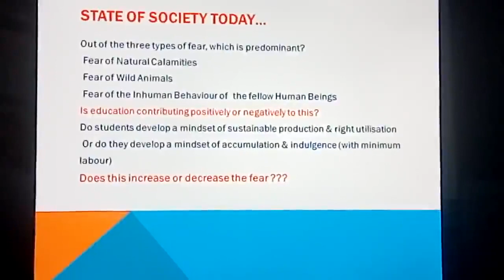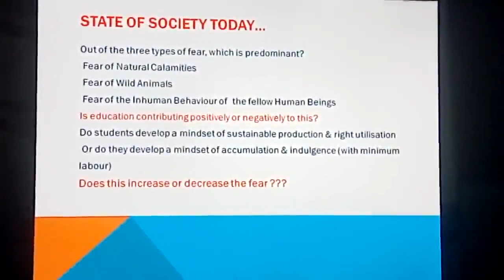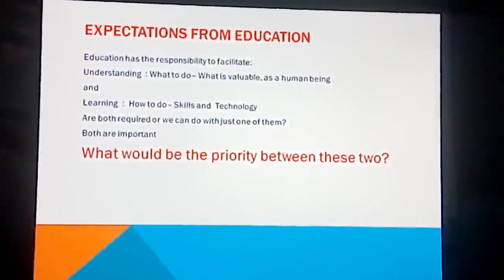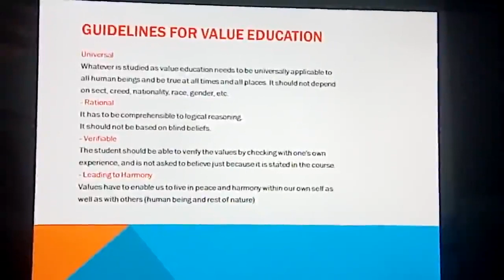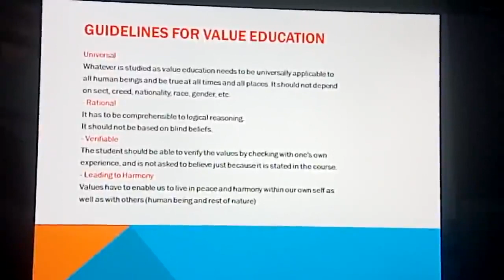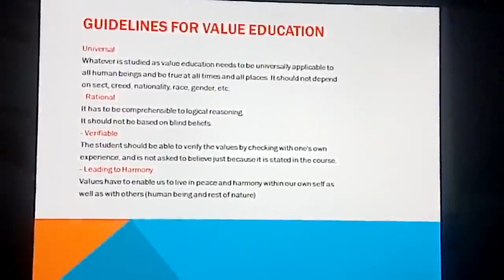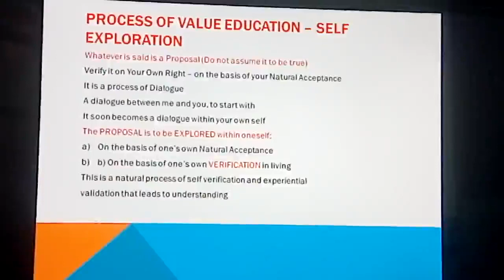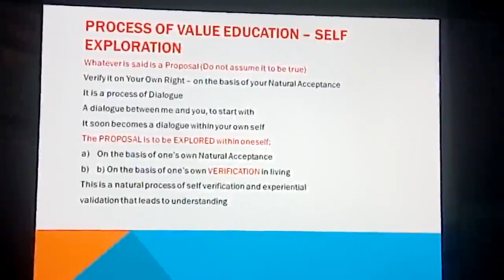First Year Lecture on Understanding the Basic Content & Process of Value Education By Nidhi Sharma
Video Lecture of Human Values (2FY1-05) II Sem Made by Dr. Nidhi Sharma, SKIT, Jaipur